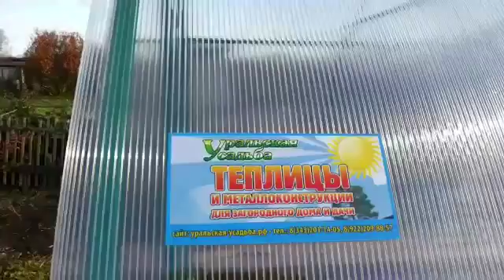Отчет о сборке теплицы Арочной 3М, 1.10.15.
Теплица Арочная 3м, размер 3/6 метров, изготовлена и установлена компанией Уральская Усадьба 1.10.15., сайт